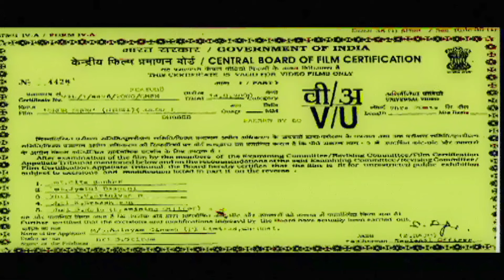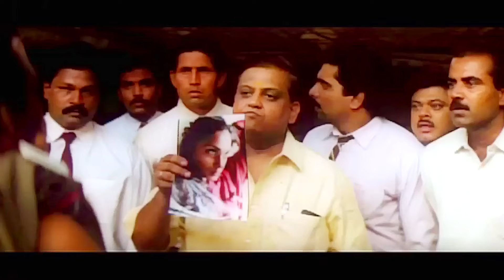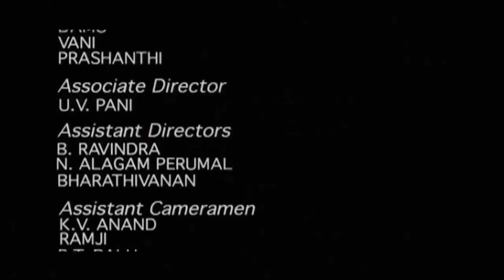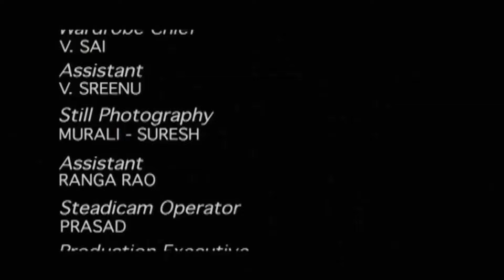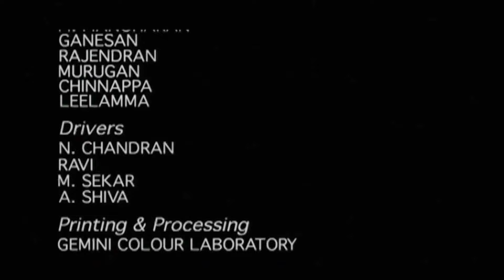CHOR CHOR | SOUTH DUBBED MOVIE IN HINDI | FULL MOVIE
Movie : Chor Chor (Thiruda Thiruda)
Starring : Prashanth, Anand , Anu Agrawal, Salim Ghouse
Director: Mani Ratnam
Writers: P.K. Mishra
Producer : S.Sriram